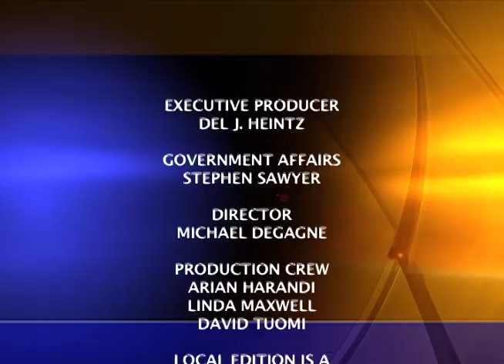Charter Local Edition with LA County Supervisor Mark Ridley-Thomas